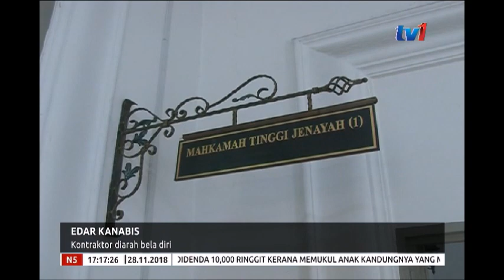N5 - EDAR KANABIS - KONTRAKTOR DIARAH BELA DIRI [28 NOV 2018]